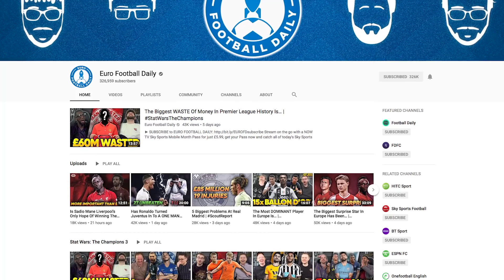The Real Reason Cristiano Ronaldo Will QUIT Juventus This Summer!? | Euro Transfer Talk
On this week’s Euro Transfer Talk, we take you on a whistle-stop tour of the continent (with a quick stop off in South America).

With the transfer window opening in just a matter of days! We start with Cristiano Ronaldo, who sees his Juventus future in jeopardy as Max Allegri returns as manager, but where will he go? Well, Manchester United seem the obvious option, and they are exploring it - but Juve might want Paul Pogba in any deal.

United though of course are after Jadon Sancho, and have reportedly agreed personal terms despite not officially placing a bid with Borussia Dortmund yet. Sancho’s BvB teammate, Erling Haaland, has effectively shut down transfer talk for the summer by saying he will respect his current contract, which doesn’t see a release clause come active for another year.

A lot of Spurs news too, as their hunt for a manager continues - Mauricio Pochettino was approached over the weekend, but with Real Madrid sniffing about, attention seems to have turned to Antonio Conte. Spurs also want Gabi Jesus as a sweetener in any Harry Kane deal with Manchester City.

Finally, some Copa America news - it might not happen, after Argentina were stripped of hosting duties less than two weeks before kick off. Stressful times.